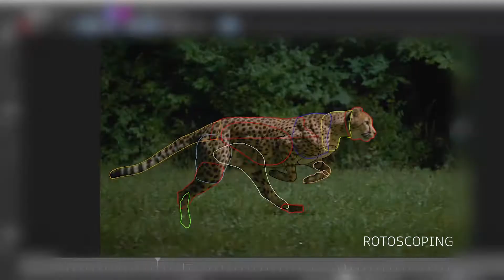El puma... Vfx breakdown - playtika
REALIZACION:
Ignacio Leonardi

Productora - agencia: Somos5
Dir: Gerardo Berna
DP: Jorge Roig